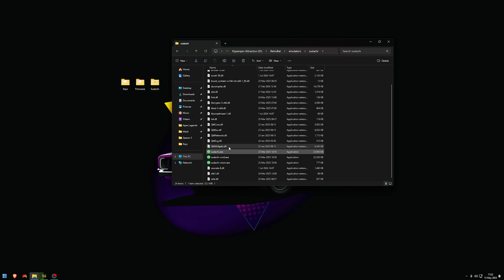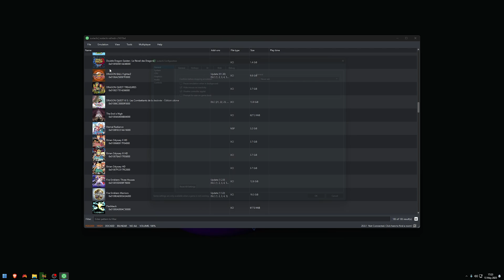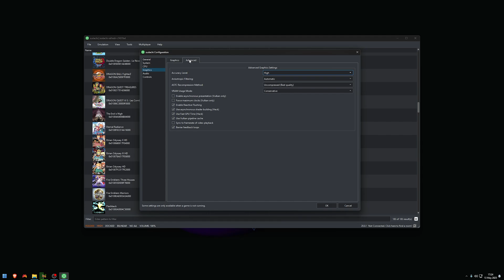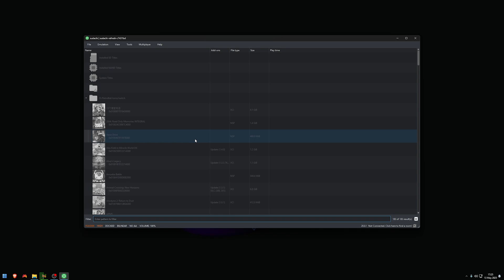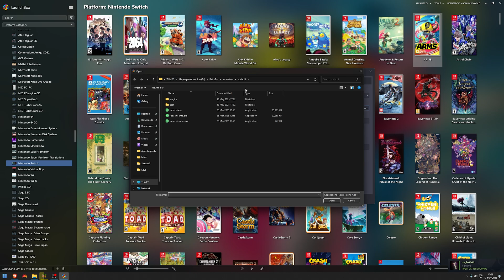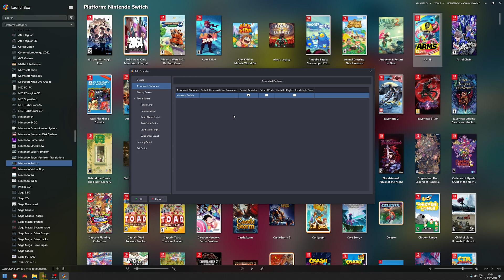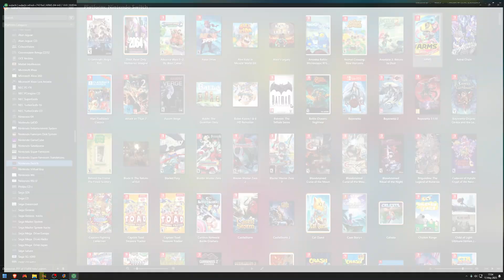New Switch Sudachi Emulator for Kinhank Drive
Script commands
$Esc::